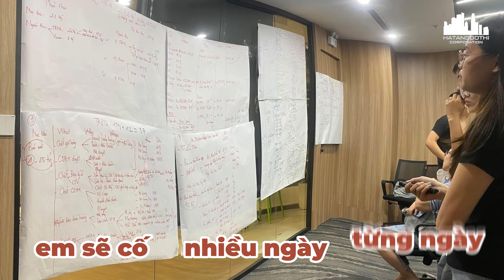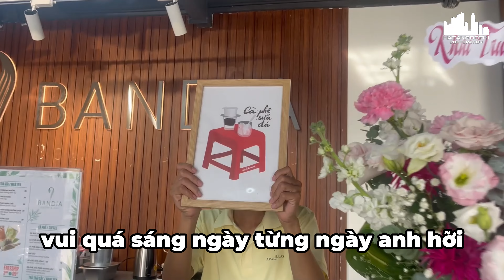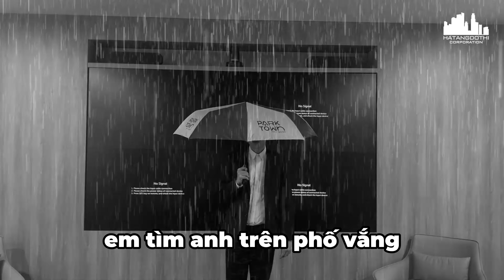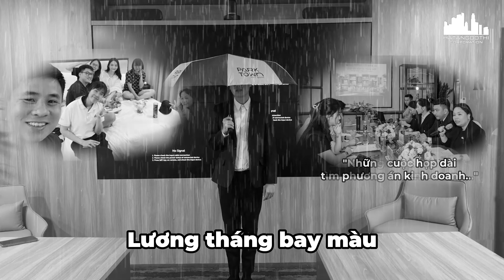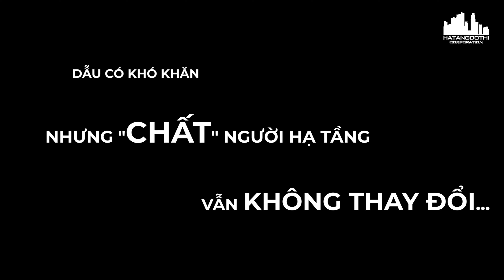VIDEO RECAP 2023 TẠI GALA DINNER TOGETHER WE CAN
Một sản phẩm của Hạ Tầng Đô Thị Corporation